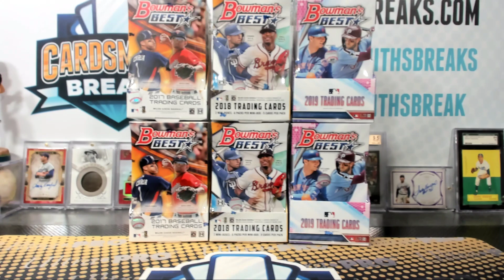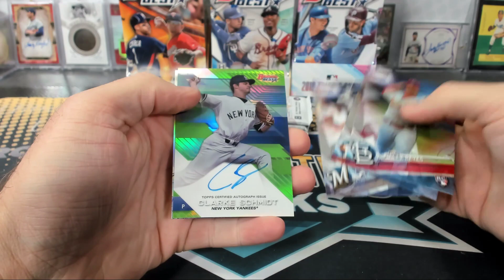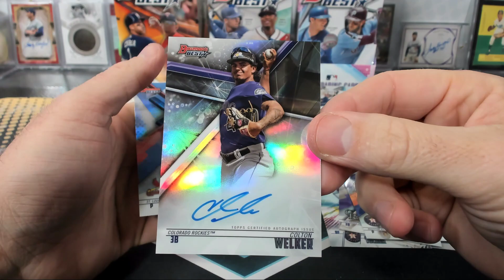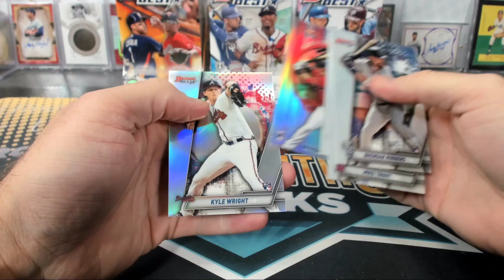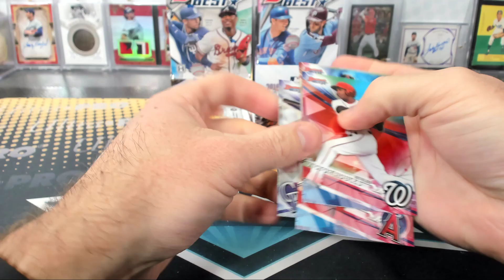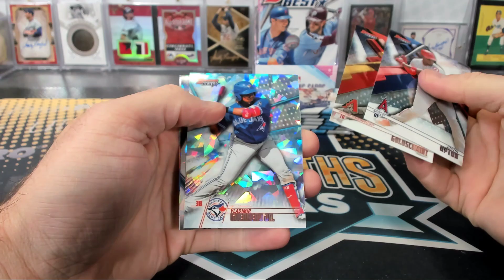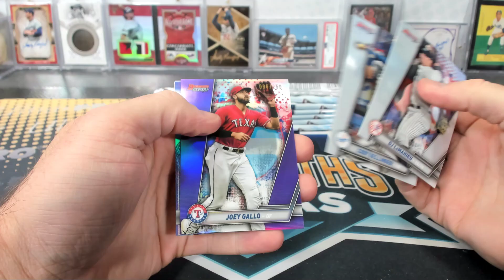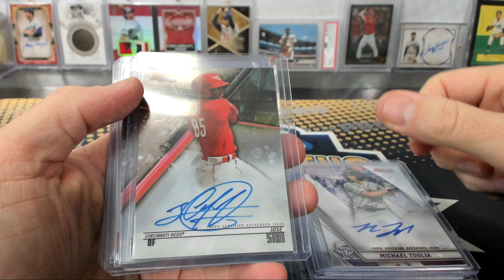2017-18-19 Bowman’s Best Baseball 6 Box Timeline Break #9